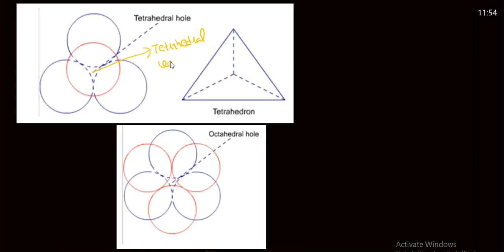Solid state , L-4 Voids PSEB Term-2